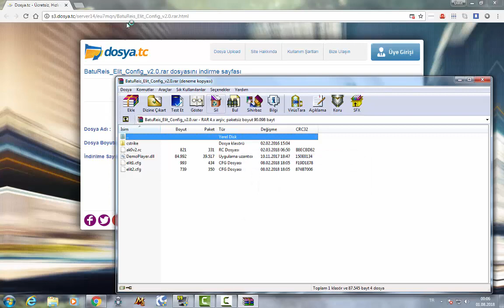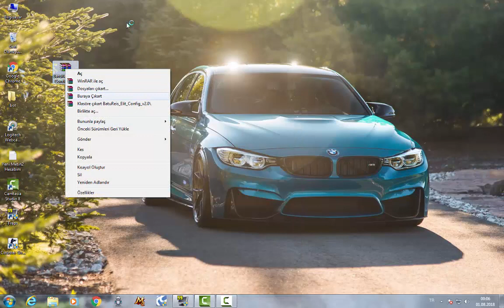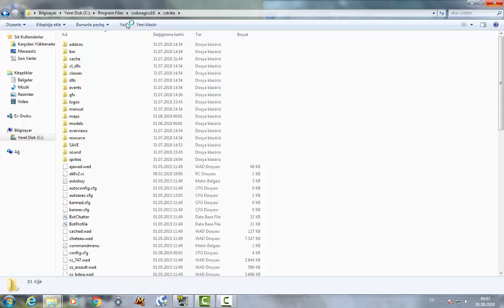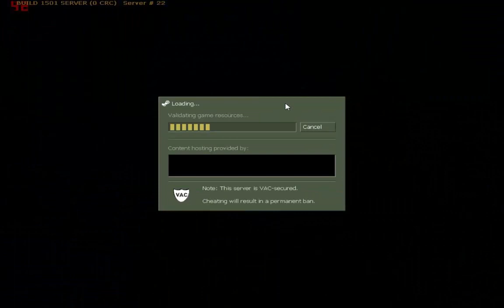CS 1.6 EN İYİ BUNNY CFG Sİ ELİT V2 (5 dakikada) çok kolay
Arkadaşlar Bu CFG en iyi cfg dir      cfg  hile filan değildir oyun ayarlarıdır bu cfg ler bunny yapmaya ayarlanmış  yani hile değil size kızanlara aldırmayın  iyi oyunlar.